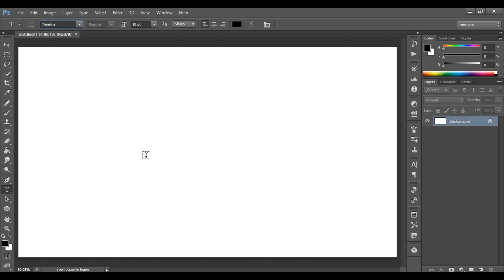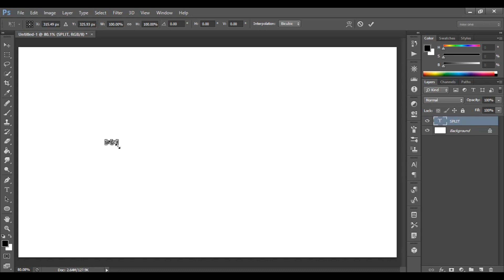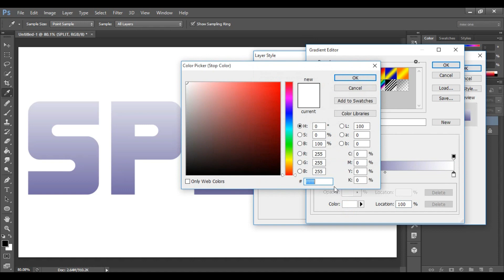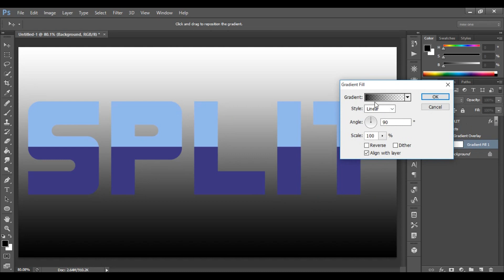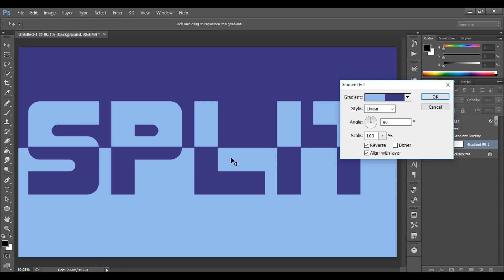Photoshop Text Effect | How to Create Split Color Text Photoshop | Photoshop Tutorials